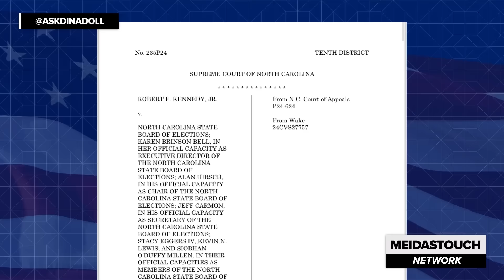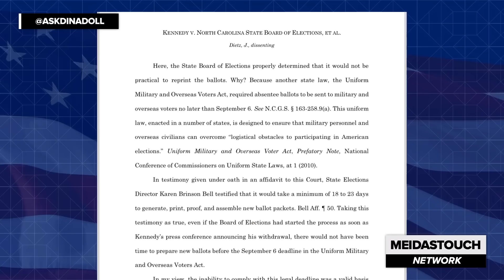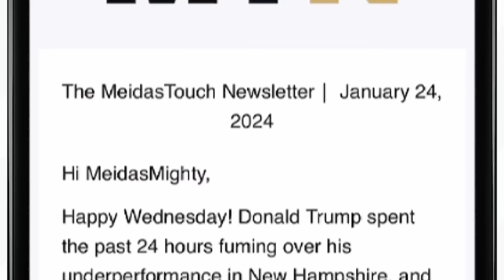Trump’s Scheme BLOWN WIDE OPEN as KEY State SLIPS AWAY From Him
The Republican-elected North Carolina Supreme Court issues major ruling ordering the reprinting of 3 million ballots to remove RFK Jr’s name from the ballot even though he filed his request 5 days past the deadline.  Dina Doll reports on this sabotage of early voting in North Carolina.